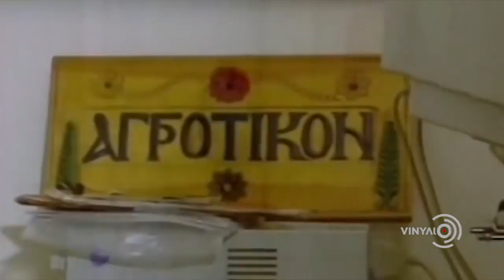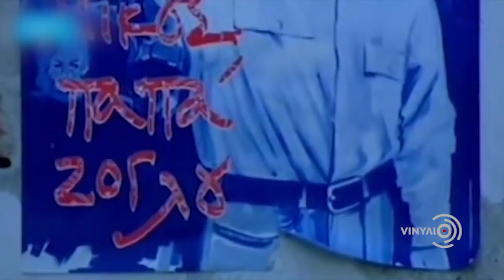VΙΝΥΛΙΟ | Αφιέρωμα στον Νίκο Παπάζογλου (1948-2011)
Ράδιο Αρβύλα, Κάθε Βράδυ στις 20:00. Δείτε το trailer

VINYΛIO | Αφιέρωμα στον Νίκο Παπάζογλου (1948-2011)